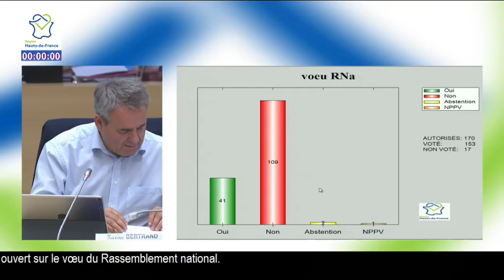Grégory Tempremant alerte sur les dangers du protoxyde d'azote et appelle à l'action!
Grégory Tempremant, Conseiller Régional est intervenu au nom du groupe UDI-UC en Séance Plénière du 15/10/2019 pour défendre le voeu d'urgence du groupe et alerter sur les dangers du protoxyde d'azote : "Il est nécessaire d’informer plus largement de l’usage dangereux de ce produit et nous devons nous doter des outils nécessaires à la protection des jeunes et réfléchir notamment à l’incrimination d’incitation à la consommation des jeunes et en particulier des mineurs."